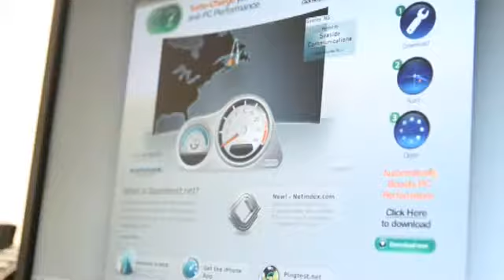Seaside communications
a quick video I made for seaside communications